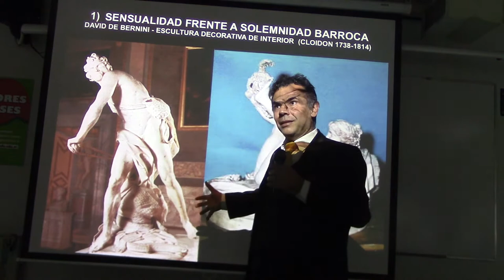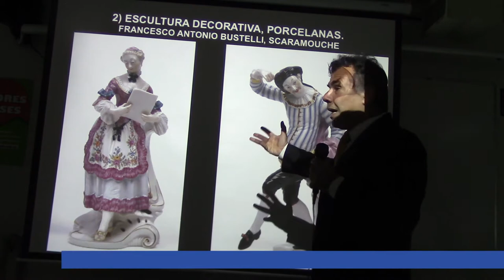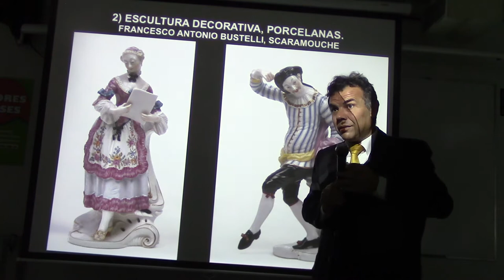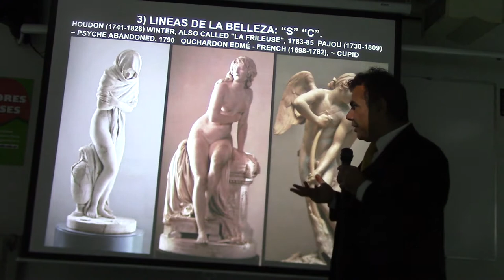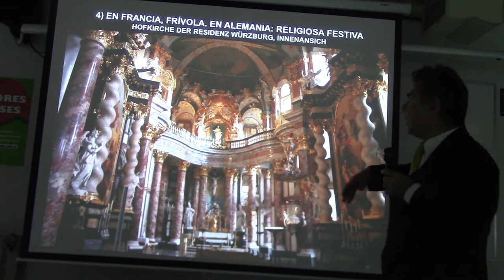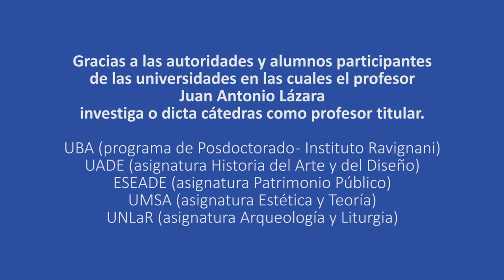194 ESCULTURA ROCOCÓ POR EL PROF. JUAN LAZARA